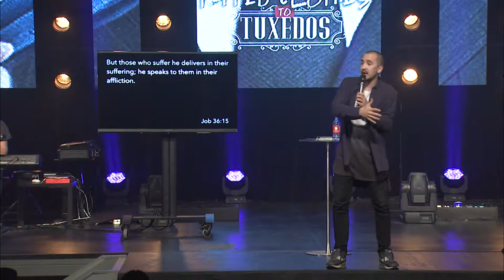Ripped Clothes to Tuxedos - Part 3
RIZN happens every Friday night from 7-10pm at 7215 Argyll Road.

CCLI #647572
CSP #080926